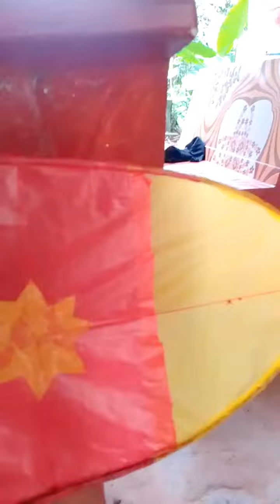การทำว่าวจุฬาตอนที่11เตรียมผูกสายป่านว่าวนำไปทดสอบชักว่าวขึ้นฟ้า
การทำว่าวจุฬาตอนที่11เตรียมผูกสายป่าน